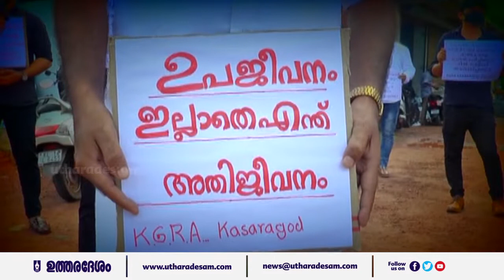ചെറുകിട വ്യാപാരികളെ ദാരിദ്ര്യത്തിലേക്ക് തള്ളിവിട്ട് ഓൺലൈൻ കുത്തകകൾക്ക് സർക്കാർ സൗകര്യമൊരുക്കുന്നു.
‘Utharadesam' is a media organisation established in 1982. It provided a sense of direction to the struggle which culminated in the formation of Kasaragod district in 1984.
Though it’s an organisation with a long history , we at Uthardesam have always been in tune with the times. We have rediscovered ourselves according to the changing preferences and demographics. We have branched out to various means of disseminating and providing verified news. Our success story lies in understanding the changing needs of the time & people.
We reach and influence, directly or indirectly, majority of estimated 13 lakhs population of the district along with estimated 5 lakhs NRI of Kasaragod origin. With a long heritage and a reputation for unbiased and verified news, we are ever present in the socio- cultural and business spheres of the land.
Even though it’s footprint is mainly on local news from North Kerala, it also covers General News, Entertainment, Sports & Cookery stories.